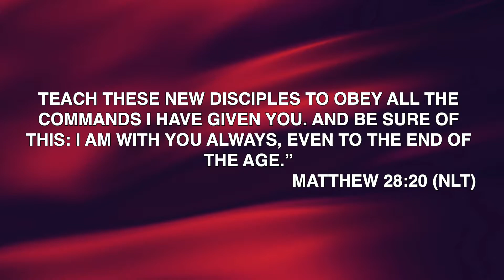FAM Devotion 4.9.21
Good morning! Here is your devotion from Pastor Kyndal! Have a great day!